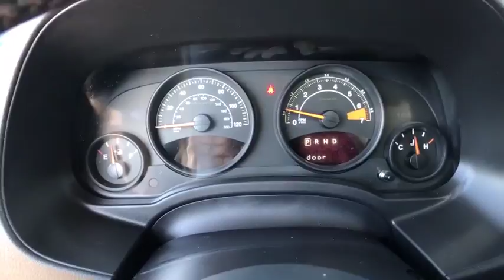2014 Jeep Patriot Owasso, Broken Arrow, Tulsa, Oklahoma City, OK, Wichita KS P763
Bartlesville CDJR
3250 SE Washington Blvd

Recent Arrival! Type your sentence here. FWD Gray 2.0L I4 DOHC 16V Dual VVT